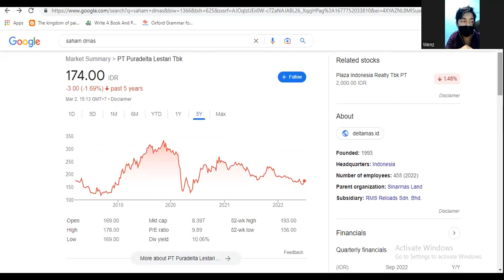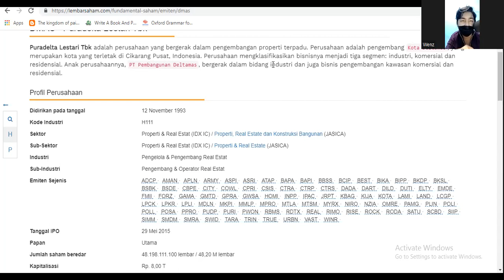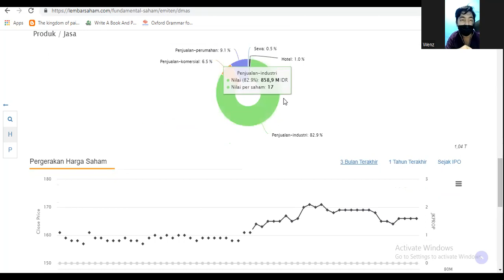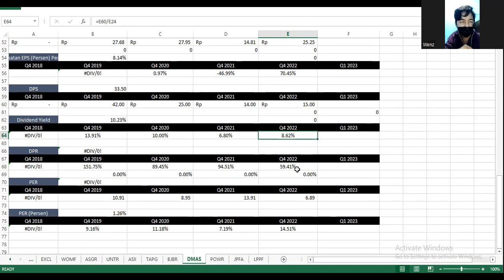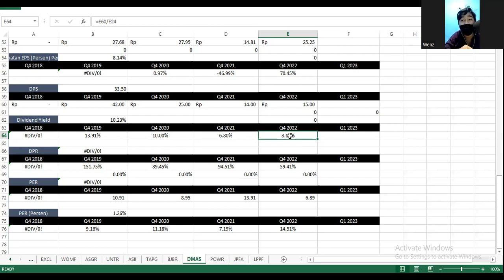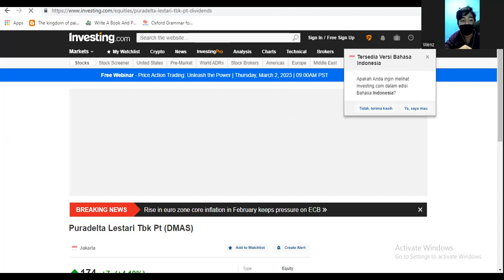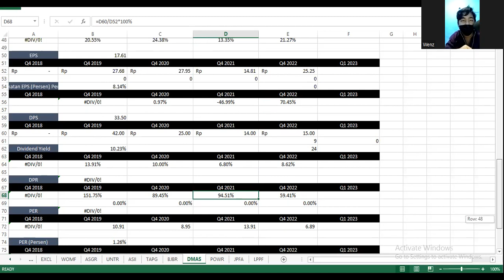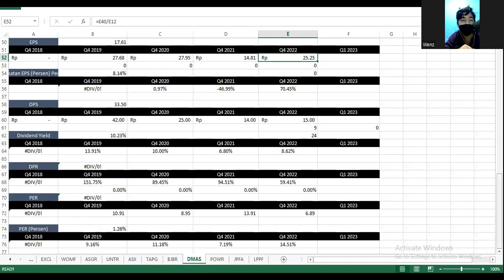Laporan Keuangan Q4 2022 Saham DMAS (Puradelta Lestari) - Harga Fundamental Rp 240-Rp 480